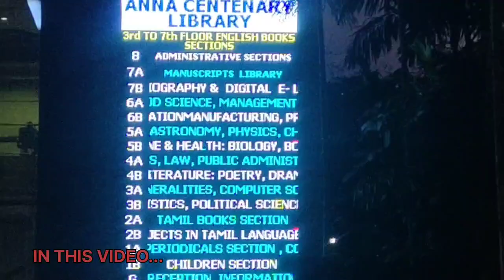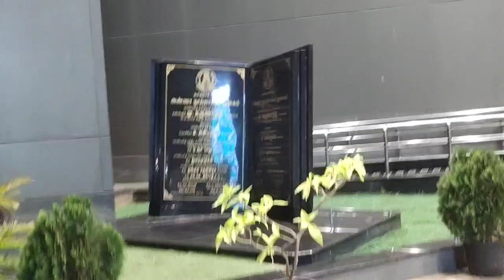Visiting Tamil nadu biggest Library🤩அண்ணா நூற்றாண்டு நூலகம் 📚in chennai#travel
❣️ DX FaM ❣️